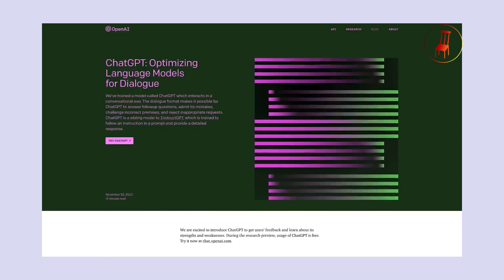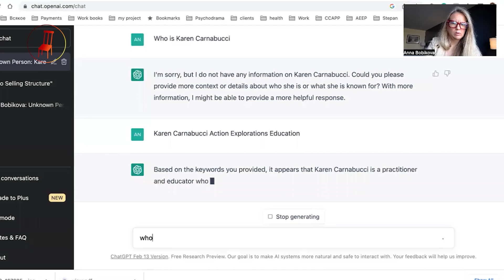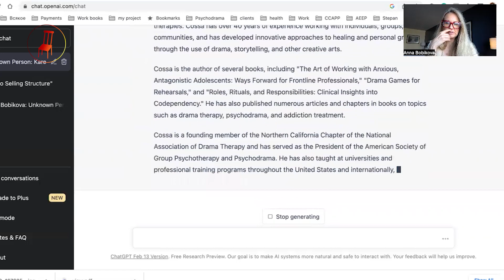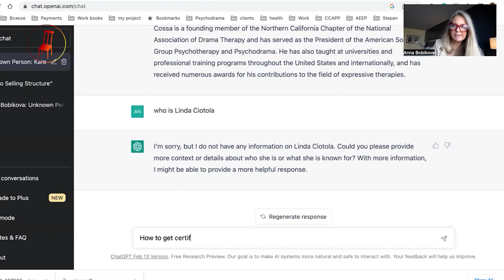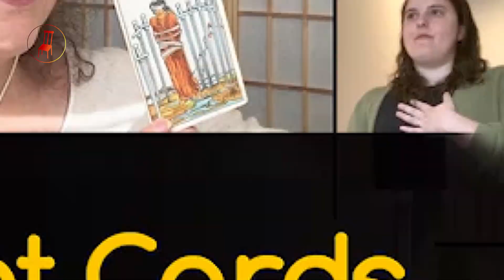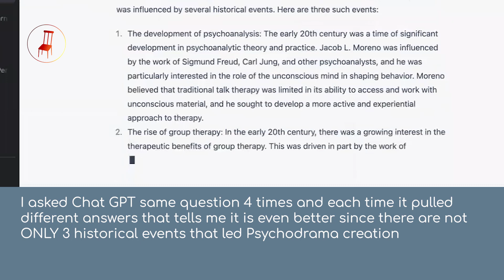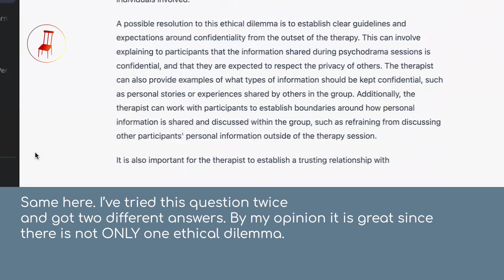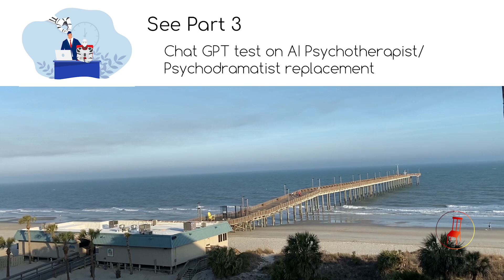Chat GPT Test 1: Can Artificial Intelligence Assist us as a Researcher? Part 1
Dear friends and colleagues, recently everyone has been talking about artificial intelligence - Chat GPT. Today we decided to test it: is it able to assist us as a researcher or on professional certification? Replace a therapist or counselor (as a psychodramatist)? Find out all the answers in this video.